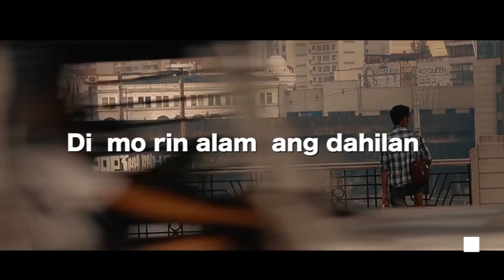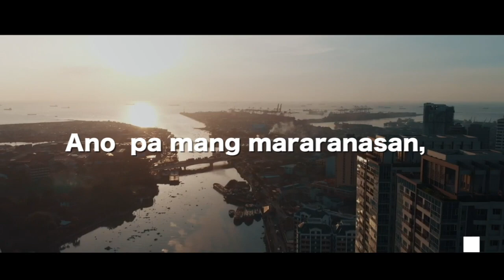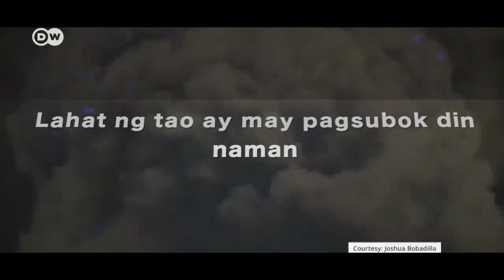Sa Bawat Tagpo ng Buhay | by Willy Buena | Victor Nino Salazar (Lyrics)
Sa Bawat Tagpo Ng Buhay, matagal ko na composed ito, pero nung nagkaroon ng Quarantine, at naalala ko yung mga nagdaang trahedya sa Pilipinas gaya ng Yolanda, mga lindol at pagputok ng Bulkang Taal, medyo di pa nakakabawi ang Pinas dumating naman si Covid 19, pero kahit anong dami ng kalamidad na dumaan sa ating Bayan mula pa sa pagka alala ko, tuloy pa din ang buhay ng bawat Pilipino. kagaya ng sabi ng awitin " kapag may pagsubok, umasa kang may tagumpay, ano pa mang mararanasan, andyan ang Diyos Sa Bawat Tagpo Ng Buhay. Tama, maski sa ating personal na buhay, di tayo pinabayaan ng Diyos, kasama natin Sya, sa hirap man o ginhawa.